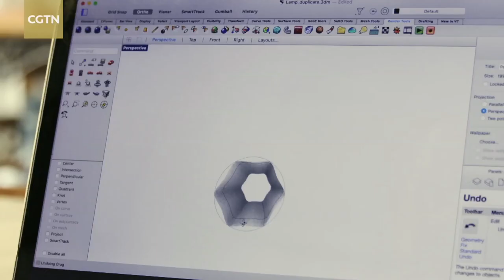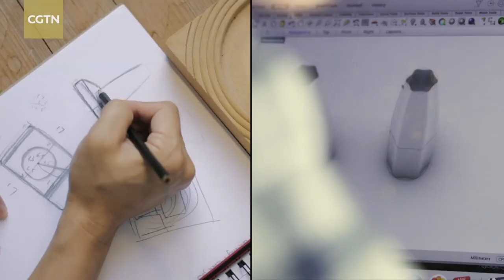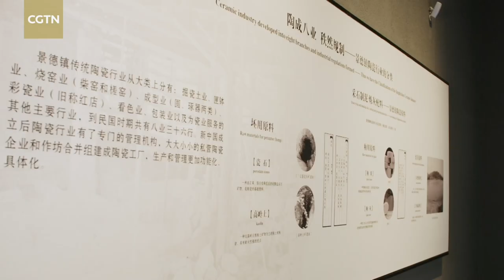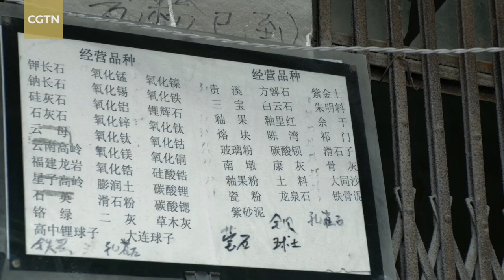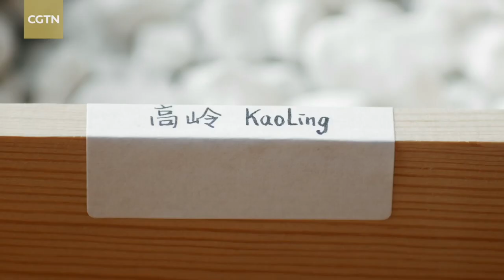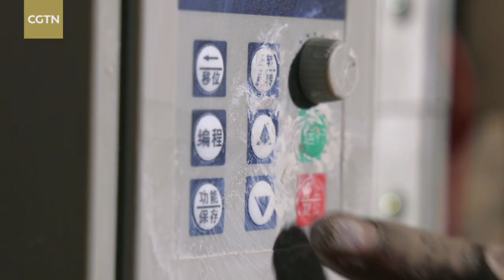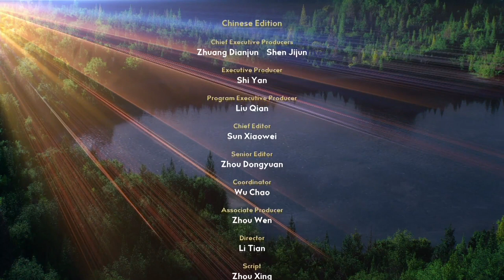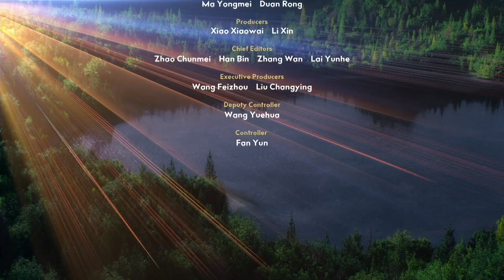'Jasmine Blossom' Episode 5: Craftsmanship in the Porcelain Capital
British porcelain designer Guy Thompson is working on a hexagon lampshade in Jingdezhen, China's porcelain capital. For him, making the lampshade is not just a challenge. It's part of a life-changing decision.